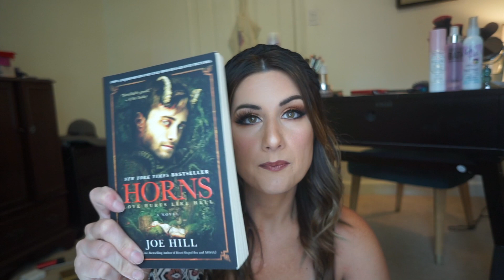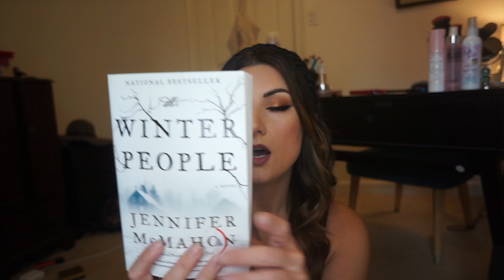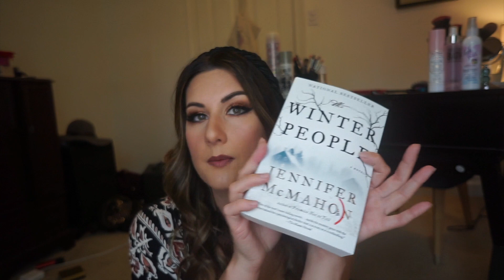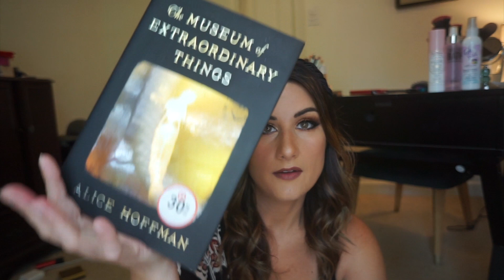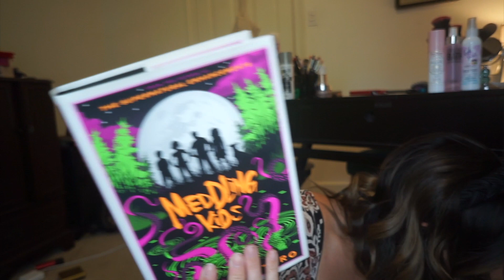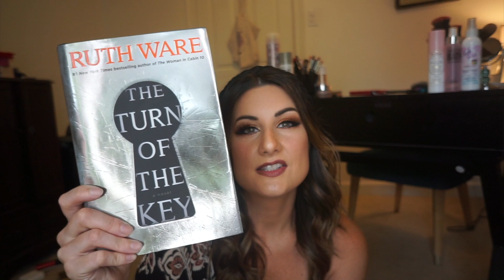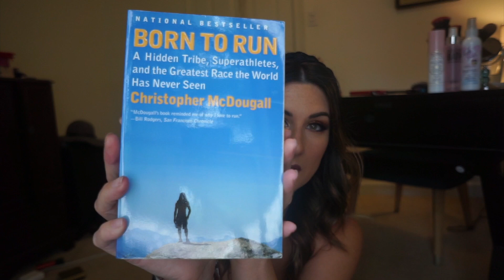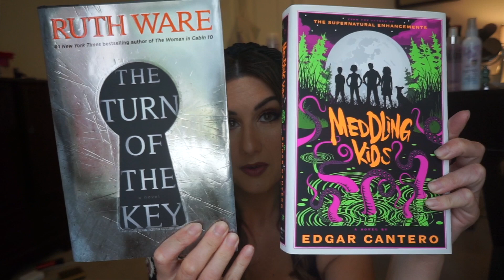6 Books I Highly Recommend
6 Books I've read that I recommend:
The Turn of the Key by Ruth Ware
Meddling Kids by Edgar Cantero
The Museum of Extraordinary Things by Alice Hoffman
Gone Girl by Gillian Flynn
The Winter People by Jennifer McMahon
Horns by Joe Hill

Please comment if you also like these books or have recommendations!